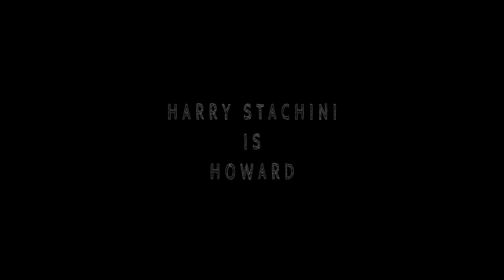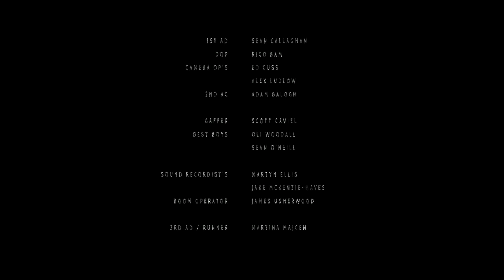Howard S1E4 - Bonfire Night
Bonfire Night is a story about Howard the longest serving paperboy in Tonypandy and today he is having a bonfire party.

🔊 Check out my podcast "The Staff Room" - A podcast where teachers share their hilarious tales of the classroom. 100% anonymous.

If you've found any of this funny. Do you know what would be mint? If you could spread the word by leaving a comment, liking or even just sharing it with a mate. But if you've not enjoyed it at all and want to make that known by leaving a snide comment. By all means, feel free as it's no skin off my nose and after childhood, I've had you've got to have a thick skin anyway.

Nice one x

I would like to thank everyone who was involved in this project and I look forward to working with you again and a massive thank you to Futureworks.